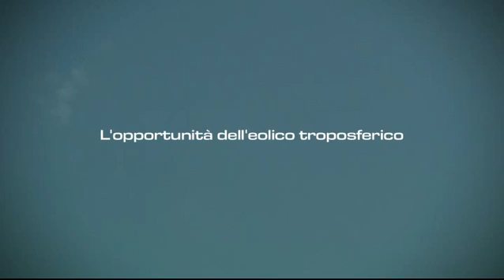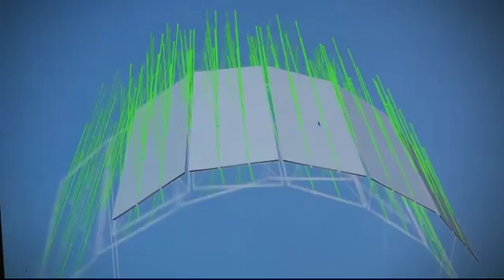KiteGen - Ritratto di un'idea - 1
La tecnologia dell'eolico troposferico sembra a portata di mano. Il Kitegen è un progetto alle soglie della produzione industriale, ma alle prese con tutte le difficoltà che un'impresa così rivoluzionaria comporta.

Questa intervista a Massimo Ippolito cerca di fare un ritratto di questa idea dal potenziale sconcertante. Come finirà questa storia?